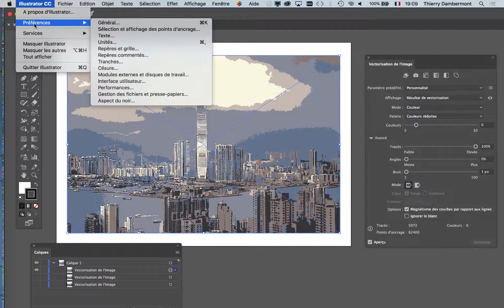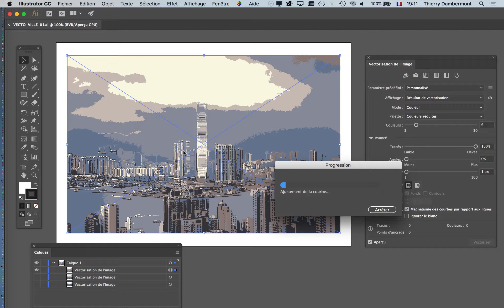IFAP 2e session 10 de 2018 2019 AI 04 part 10